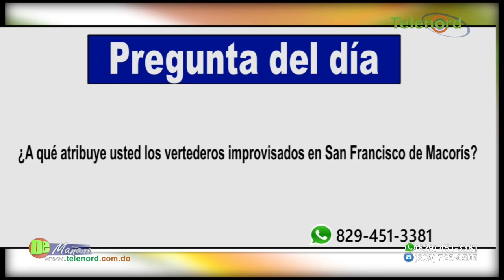Anuncian sanciones para quienes crean vertederos en la Avenida Libertad SFM